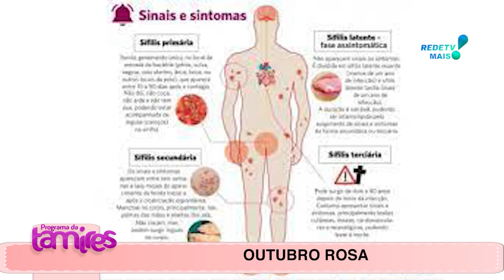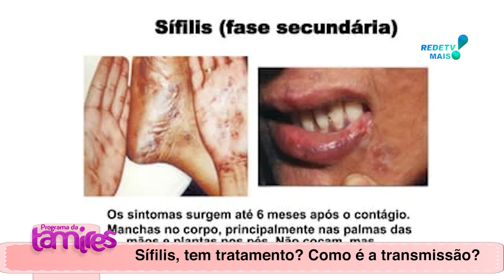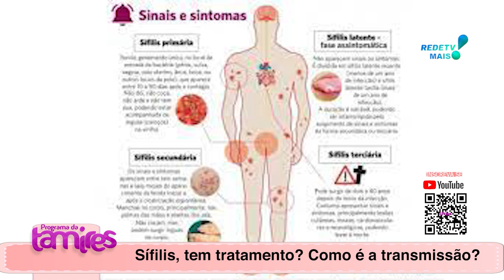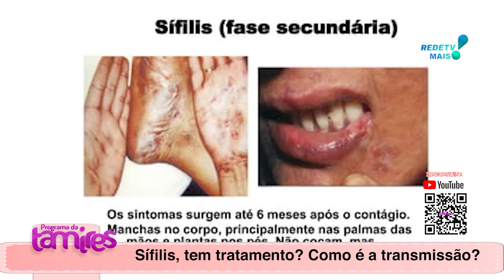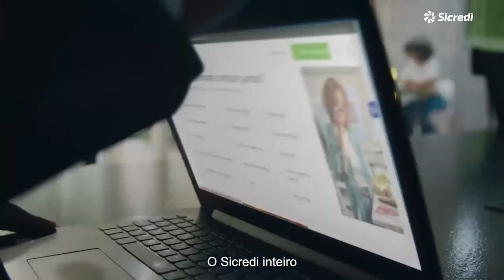Sífilis tem tratamento , e como é a transmissão .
DR  Ricardo Perci  falando sobre  Sífilis tem tratamento , e como é a transmissão .